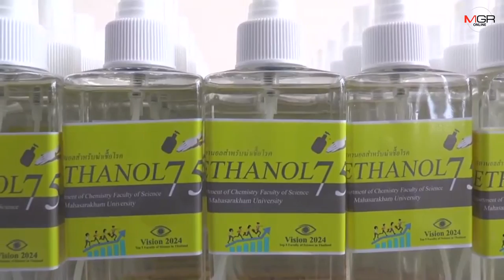มมส. ผลิตสเปรย์เอทานอล75% ยับยั้งภัย COVID-19 จำนวน 6 พันขวดแจกจ่ายนิสิต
06/03/2020 มมส. ผลิตสเปรย์เอทานอล75% ยับยั้งภัย COVID-19 จำนวน 6 พันขวดแจกจ่ายนิสิต
มหาสารคาม-อาจารย์ นิสิต และนักวิทยาศาสตร์ คณะวิทยาศาสตร์ มมส. กำลังเร่งช่วยกันผลิตสเปรย์เอทานอล 75% ฆ่าเชื้อ จำนวน 6,000 ขวด เพื่อแจกจ่ายใช้ในมหาวิทยาลัย ป้องกันการแพร่กระจายของเชื้อไวรัส COVID-19